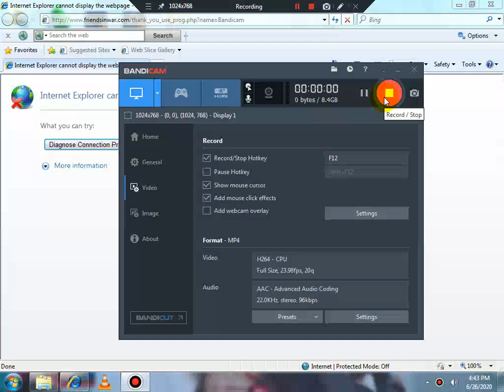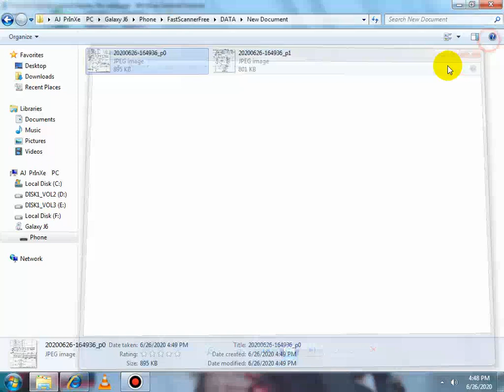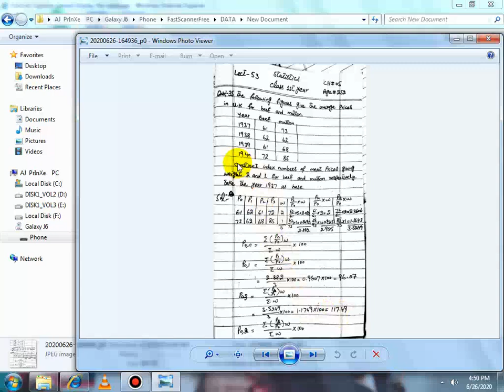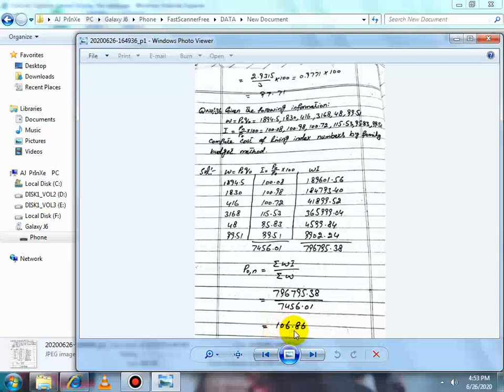Statistics 1st Year by Prof. Azhar islam